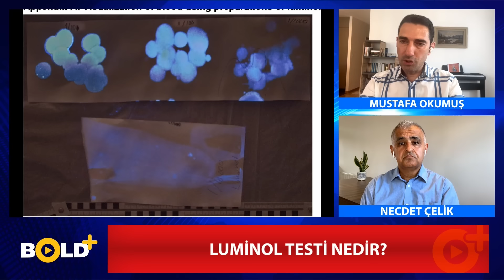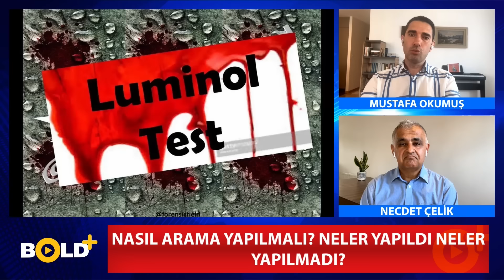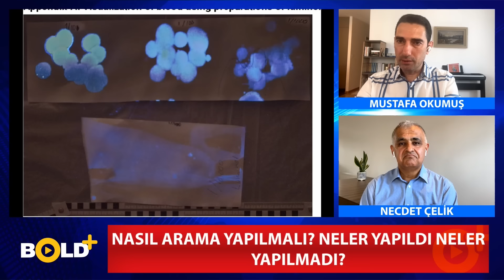Narin'e Ne Oldu, Küçük Kız Nasıl Bulunur? Uzmanı Anlattı...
Diyarbakır'da 9 gündür kendisinden haber alınamayan 8 yaşındaki Narin Güran'ın izine henüz ulaşılamadı. Jandarma ve gönüllüler canla başla çalışıyor. Peki Narin için neden ipucu bulunamıyor? En hayati adım neden atılmadı? Akıl almaz ihmaller neler? Eski emniyet müdürü Mustafa Okumuş'la konuştuk. İyi seyirler...